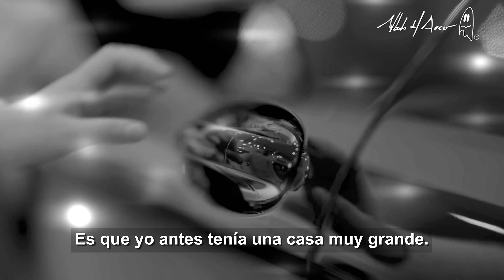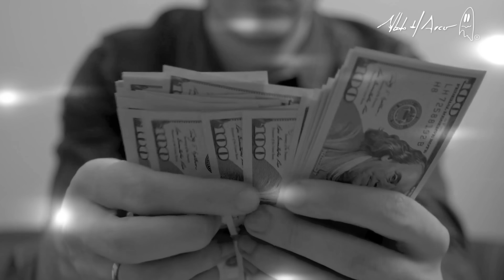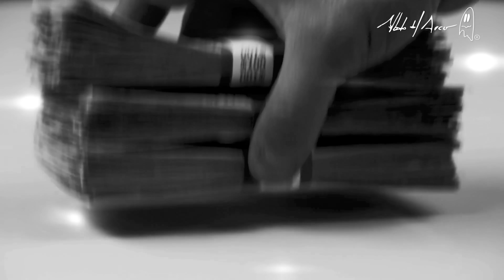Mi hijo Reniega de su vida; dice que era Millonario en vida pasada